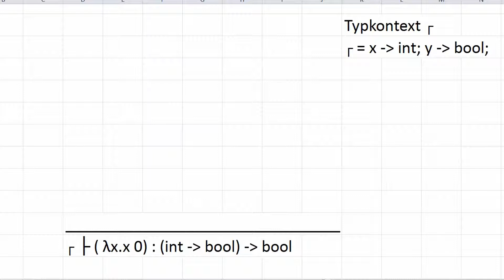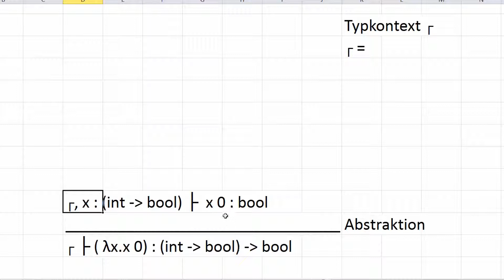Lambda Kalkül #11 - Typsysteme: Abstraktionsregel - Theoretische Informatik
In diesem Tutorial zeige ich euch, wie die Abstraktionsregel bei Typsystemen für Typbeweise angewandt werden kann.